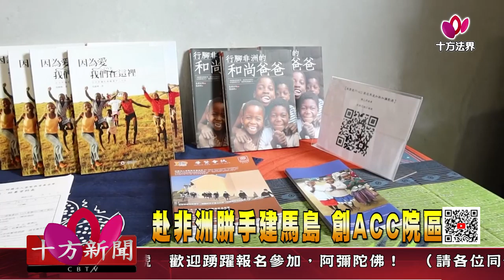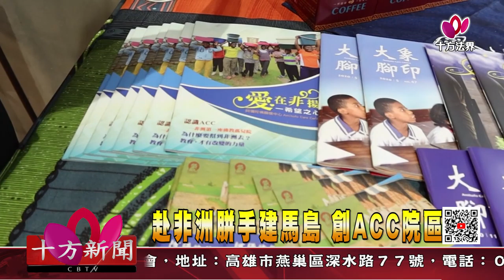十方法界》20201225赴非洲胼手建馬島 創ACC院區